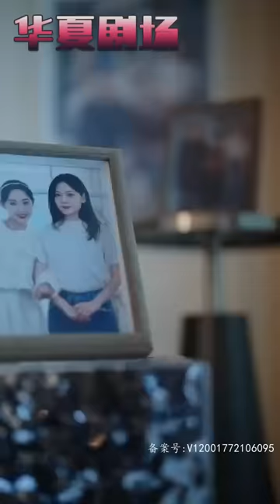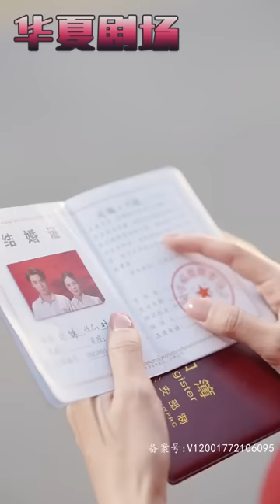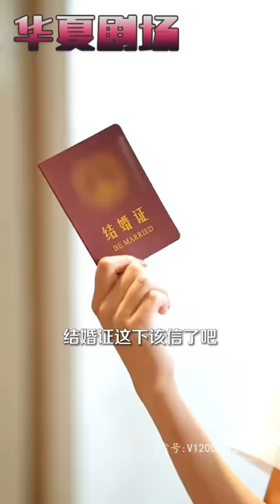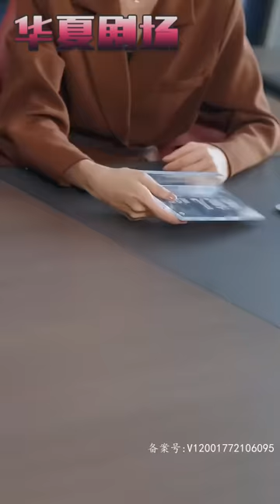京城第一世家葉琛，身價千億，富可敵國！ 前世自己怎麼錯過了這麼好的一個男人！ 果斷拿出戶口本，要閃婚嗎，不要聘金的那種！ 《大小姐畫風不對》华夏剧场